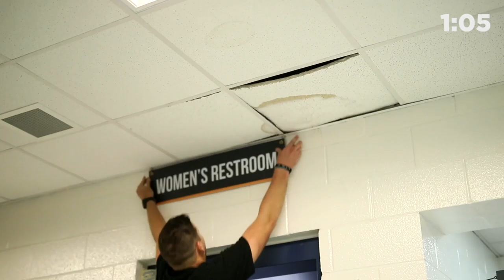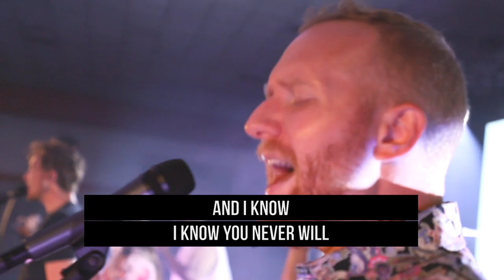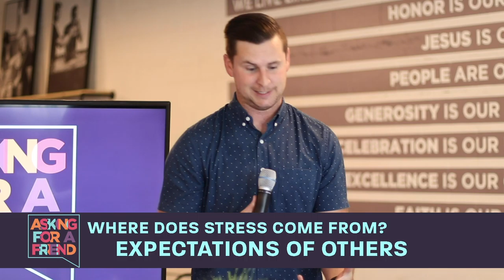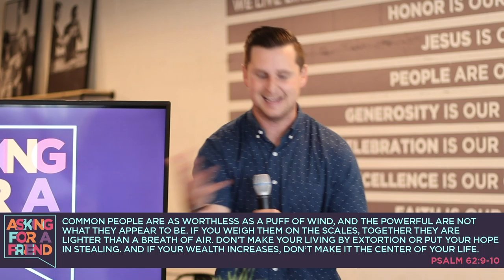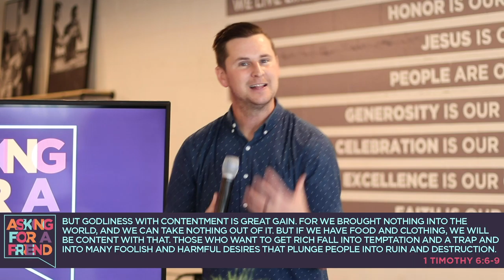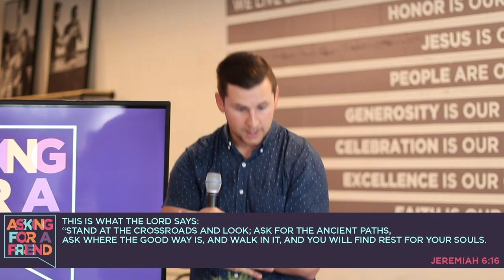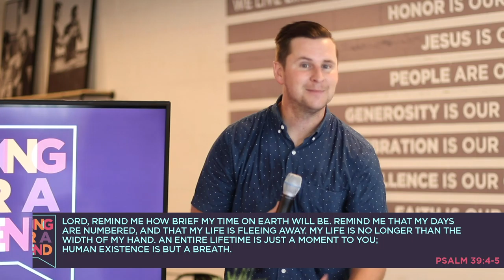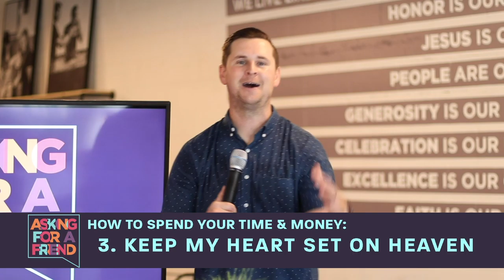ASKING FOR A FRIEND - How Do I Handle Stress? | October 4, 2020